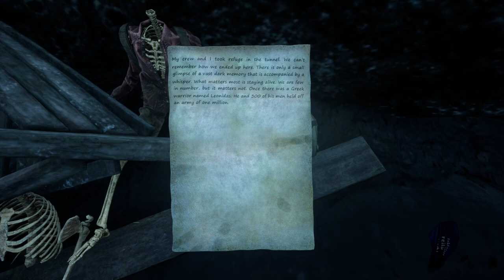The Shore part 2: Underwater Temple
The Shore is Lovecraftian horror exploration video game (walking simulator) developed by Greek indie developer Ares Dragonis. The game takes place on a remote, mysterious island, where the protagonist is searching for his missing daughter. Deep dive to Cthulhu mythos and going insane is guaranteed. In this video we explore underwater temple.